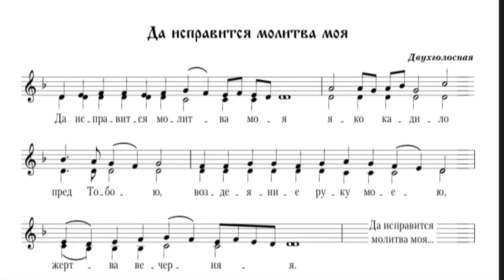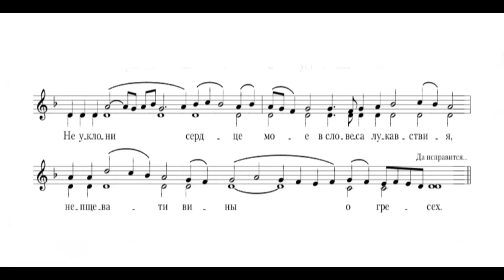Да исправится молитва моя